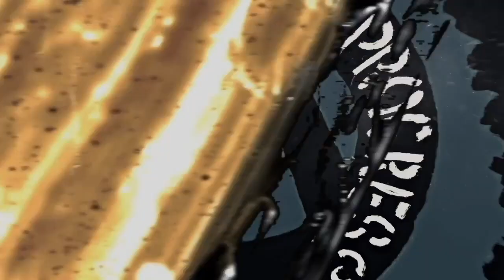"Gothic" Republican Tries/Fails to Claim MLK was Right Wing